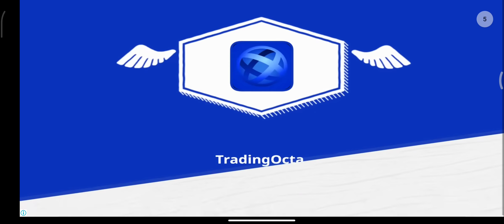Highway car Game zone 🛣️ on road